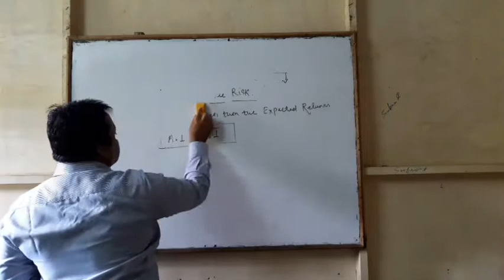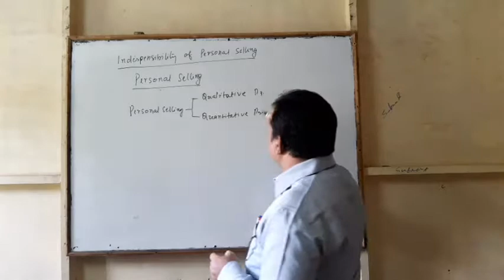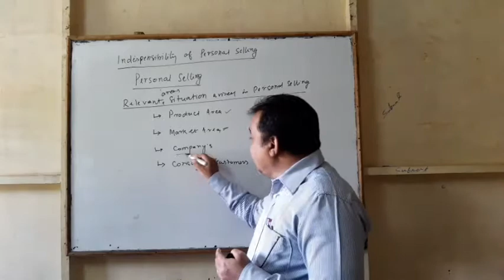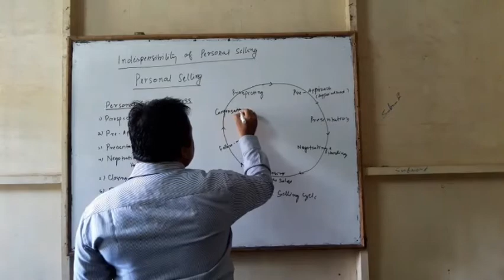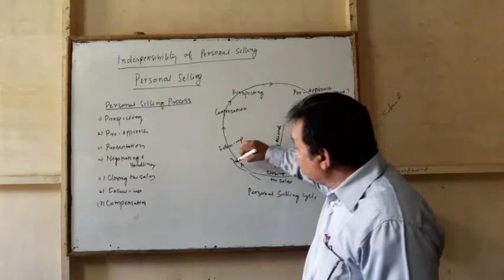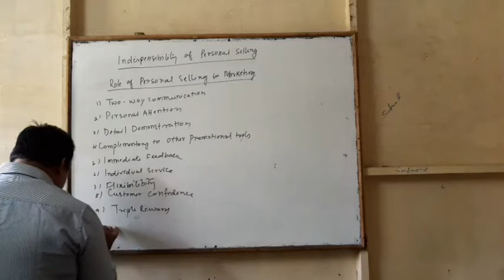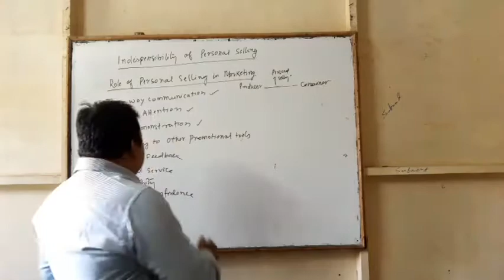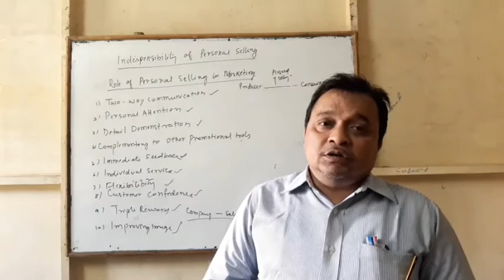Indispensability of Personal Selling, BBA 3rd Yr MarketingSpecialization SDM